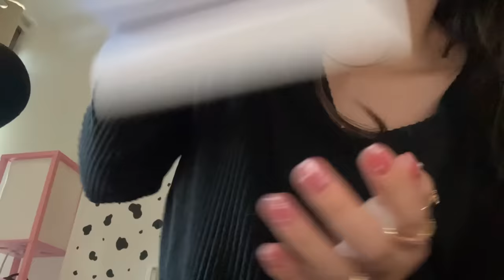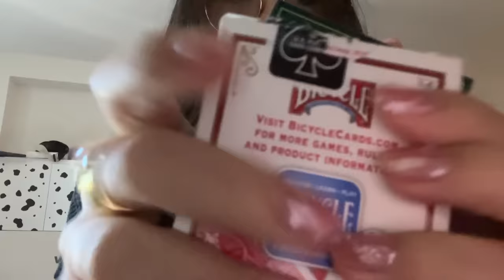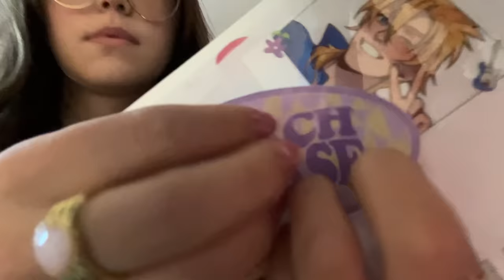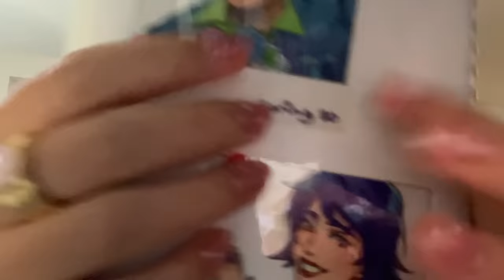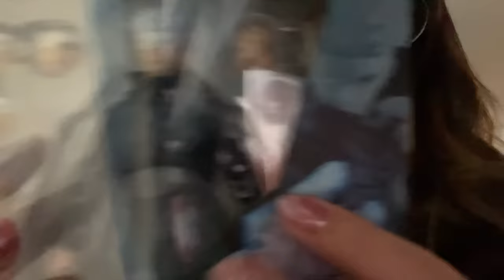ASMR Absolutely Chaotic Triggers (Lofi Hand Sounds, Tapping)